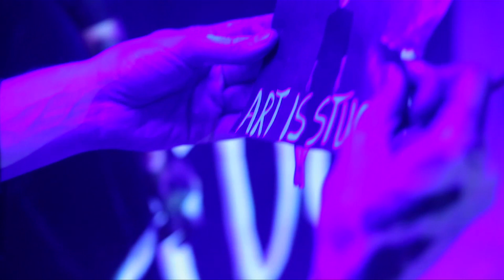Art Performance | Artist and Art Can Walk | Art Walks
ArtWalks is a multidisciplinary art concept that integrates performance, painting, living sculpture, installation, graffiti, photography, and other techniques. ArtWalks pieces are created with contemplation on movement and body art and represent a holistic approach to the process of creation.
Dynamic in essence, ArtWalks stand for the perpetual state of change, movement and evolution.

Original Music Dobrica Visnjic